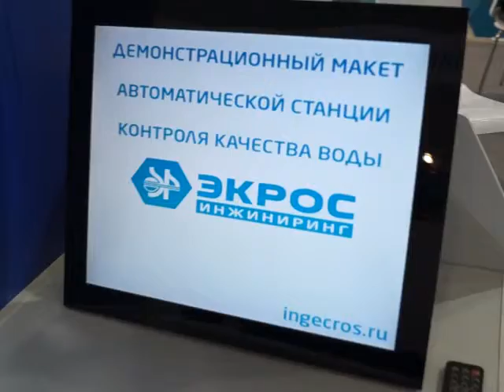Экрос Инжиниринг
Демонстрационный макет автоматической станции контроля качества воды